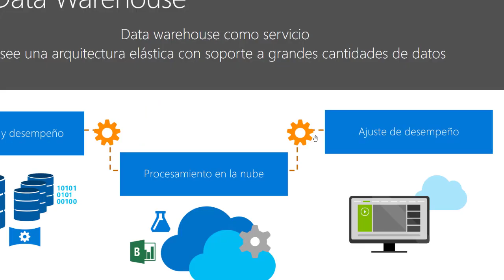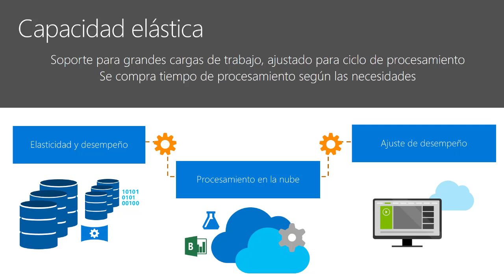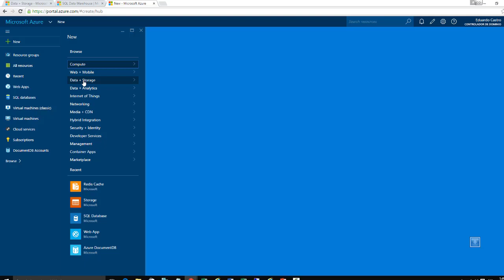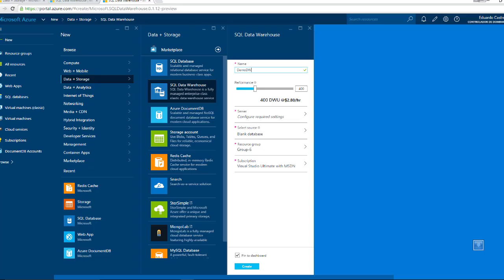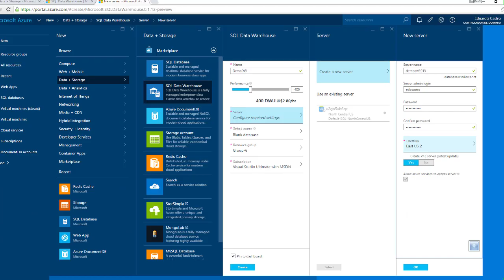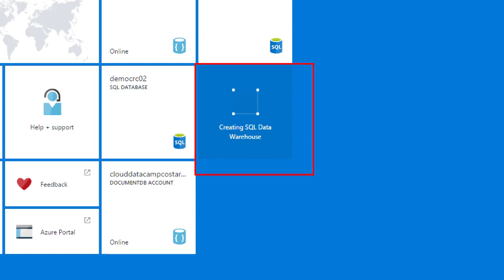Qué es Azure SQL Datawarehouse Creacion del DW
En esta serie de videos cortos mostramos las capacidades de Azure SQL Datawarehouse.